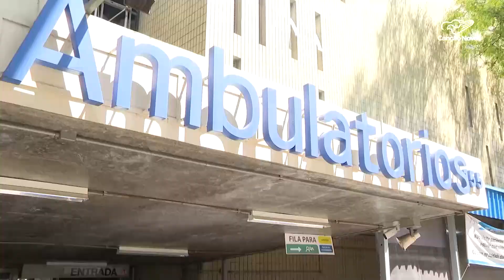Médicos estão mal distribuídos pelo País, aponta estudo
Um estudo feito pela Faculdade de Medicina da Universidade de São Paulo e Associação Médica Brasileira revela a desigualdade na distribuição de médicos pelo País.

Reportagem de Flávio Rogério e Adilson César Rodrigues

Deus abençoe!